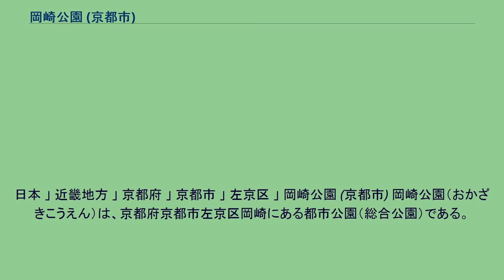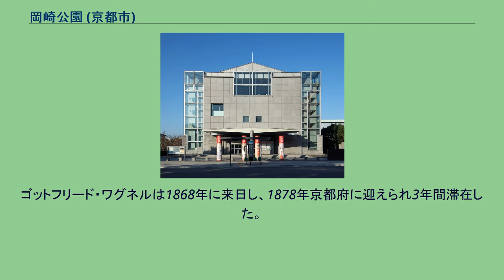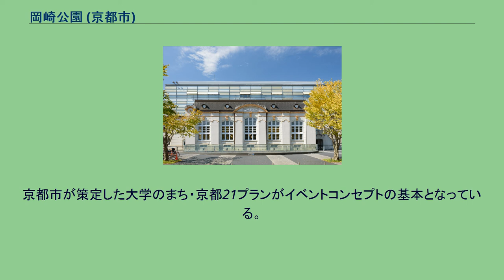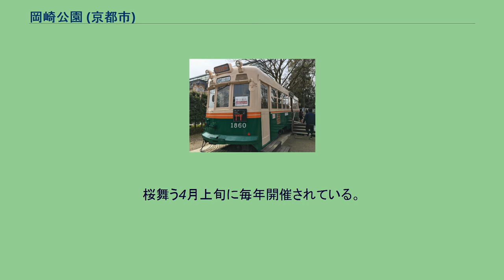岡崎公園 (京都市)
岡崎_(京都市)
日本 」 近畿地方 」 京都府 」 京都市 」 左京区 」 岡崎公園 (京都市) 岡崎公園（おかざきこうえん）は、京都府京都市左京区岡崎にある都市公園（総合公園）である。
1895年開催の内国勧業博覧会の跡地に開かれた公園。
この地は、平安時代に法勝寺等、六勝寺と総称される6か寺の大寺が建立された故地である。
その名は、現在でも各寺の故地に町名となって残されている。
1895年（明治28年）、岡崎地域で平安遷都千百年紀念祭と第四回内国勧業博覧会が実施された。
この会場はその後、平安神宮の境内として整備が進められていく。
1900年（明治33年）、皇太子嘉仁親王（後の大正天皇）のご成婚に合わせて募られた寄付をもとに、整備が進められていた平安神宮の境内に動物園の開設が決定された。
工事は1901年（明治34年）に開始され、1903年（明治36年）4月1日、東宮御慶事記念動物園が開園する。
動物園開設後の1903年5月22日、市会で第四回内国勧業博覧会場跡の市有地が岡崎公園と称されることが決定された。
この決定を受け、翌1904年7月8日、同所が公園地に指定され、岡崎公園が開設された。
その後公園には、1909年には京都府立図書館が建設された。
さらに、1928年の大礼記念京都大博覧会の翌年には、大鳥居が新設され、1933年には京都市美術館が開館した。
壮麗を極めた往時の六勝寺の伽藍も、その後の戦乱で灰燼に帰してしまい、幕末維新の頃には、岡崎には人家も疎らで、空き地が広がっていた。
明治時代、東側に隣接する蹴上の地域に、琵琶湖疏水が引かれ、日本初の水力発電所が建設され、インクラインを利用した水運も発達すると、岡崎の地を琵琶湖疏水の本流が西流するようになった。
1892年には、京都市の有力者が、平安遷都千百年紀念祭とあわせて、内国勧業博覧会の誘致運動を進め、会場として聖護院・岡崎周辺を想定した。
1895年には、疏水の北側の地域を会場として内国勧業博覧会が開催され、賑わいを取り戻した。
その会場跡に造営されたのが、平安神宮であり、その他、文化施設も建設され、1903年には、京都市議会が博覧会場跡の市有地を岡崎公園とすることを決議し、1904年に公園が開設された。
京都国立近代美術館 ロームシアター京都 京都府立図書館 岡崎・市電コンシェルジュ 京都市美術館、京都国立近代美術館、ロームシアター京都、京都市勧業館（みやこめっせ）、岡崎グラウンド、京都府立図書館、京都市動物園、平安神宮など、京都の文化・観光・産業施設が集まっている。
公園の南端、西端には、琵琶湖から引かれた琵琶湖疏水の水路とインクラインがある。
この広範なエリアをしばしば岡崎公園と呼ぶが、狭義には、同名の公園が平安神宮の南側にあり、テニスコートが隣接している。
京都市は2015年に、観光案内所として大宮交通公園に保存されていた京都市電1800形電車1860号を移設し、同年12月5日より「岡崎・市電コンシェルジュ」として運営している。
また、同年9月より、再整備計画として、岡崎公園の中央を南北に通る神宮道の二条通〜冷泉通間の車道をプロムナード（歩行者天国）化した。
ゴットフリード・ワグネル像 大典記念京都博覧会門柱（照明台座） 公園内にはゴットフリード・ワグネル像や大典記念京都博覧会門柱（照明台座）などのモニュメントがある。
ゴットフリード・ワグネルは1868年に来日し、1878年京都府に迎えられ3年間滞在した。
その間、医学校で一般理化学を教え、また舎密局で陶磁器、七宝、ガラス、石鹸、ビール清涼飲料水などの工業化学製品の製造、合金、電気、メッキに関する技術の指導に当り京都産業の近代化に貢献した。
この記念碑は、1924年、万国博覧会参加50年記念博覧会が岡崎公園で開催された際にワグネルの功績を記念して建立された。
毎年10月上旬に（過去に一部例外あり）日本の京都市で開催されている祭。
京都市が策定した大学のまち・京都21プランがイベントコンセプトの基本となっている。
2000〜2002年に財団法人大学コンソーシアム京都が主催して実施された京都・学生フェスティバルが発展して、京都学生祭典となった。
京都さくらよさこいは、京都市役所前広場を中心に、2日間に渡って行われる関西最大級のよさこい祭り。
第八回からは平安神宮周辺の岡崎エリアに会場を拡大して開催する予定。
桜舞う4月上旬に毎年開催されている。
第六回はのべ165チームが参加した。
第七回は震災のため...